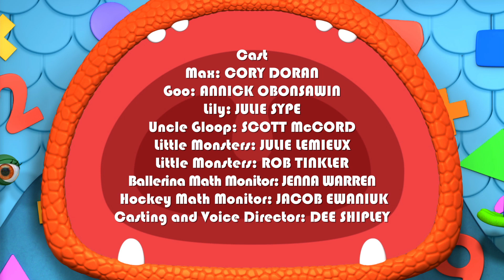Monsters | Monster Go Round | Learn Math for Kids | Cartoons for Kids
Some little monsters want to ride the new Monster-Go-Round together, but they won’t all fit in the car. The Squad use ‘subtract’ to make two smaller sets of monsters, and they fit perfectly!